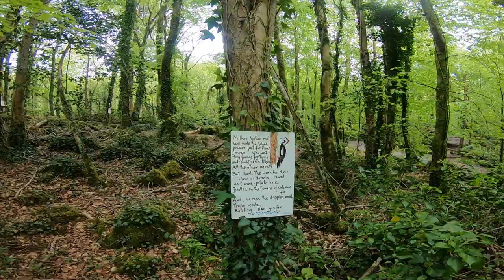Lee's Road Woods - [2.7k] [60fps]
Filmed: 07/05/2021
Lee's Road,
Ennis,
Co. Clare,
Ireland